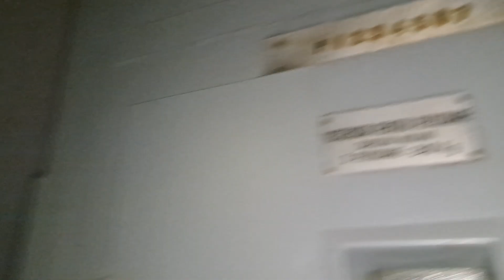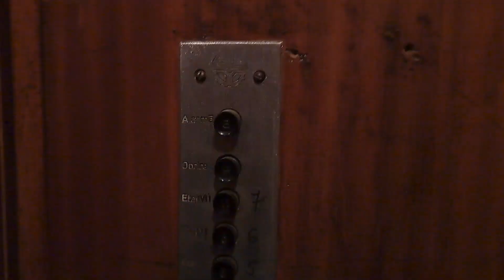1930 unknown elevator, replaced by IFMA in late 60s @ Strada Domnița Anastasia 17, Bucharest,RO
Technical Informations:
Manufacturer:unknown
Type: Traction
Year: 1930
Floors: 8 (P,1,2,3,4,5,6,7)
Capacity: 3 persons/240 kg
Replaced by IFMA in late 1960s

Filmed at 22 October 2024.